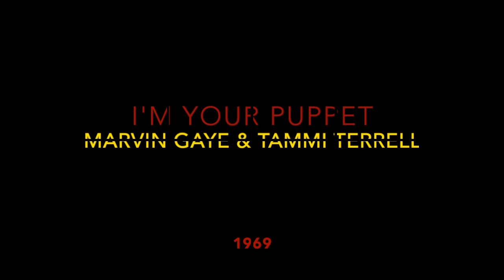I'm Your Puppet - Marvin Gaye & Tammi Terrell (1969) (HD Quality)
"I'm Your Puppet" - Marvin Gaye & Tammi Terrell (original by James & Bobby Purify 1966)
Album: Easy (sept. 1969)
Easy was het laatste album van Tammi Terrell. Ze overleed op 24-jarige leeftijd aan een hersentumor die zich in oktober 1967 manifesteerde en waarvoor ze acht operaties zou ondergaan. Het laatste jaar was ze nog amper in staat om op te treden (wegens progressieve verlammingsverschijnselen) en ook het inzingen van haar zangpartijen op dit album gebeurde in fasen. Haar laatste operatie, rond de jaarwisseling eind 1969, was enkel pijnbestrijdend. Ze was anderhalve maand in coma toen ze op 16 maart 1970 overleed.
Haar dood veranderde ook dramatisch het leven van Marvin Gaye die in een diepe depressie viel. Hij bezwoer nooit nog "toneeltjes op te voeren en verliefd te doen". Zijn volgende album was het introspectieve en geëngageerde "What's Going On", een concept-album waarin de oorlog in Vietnam een centrale rol speelt. Het verhaal in de songteksten wordt verteld vanuit het oogpunt van een veteraan die terugkomt uit de Vietnamoorlog. Hij kijkt kritisch naar de Verenigde Staten, het land waarvoor hij vocht en waar hij niets anders ziet dan onrechtvaardigheid, leed en haat. Politiek engagement was in soulmuziek en zeker bij Motown ongezien tot dan.